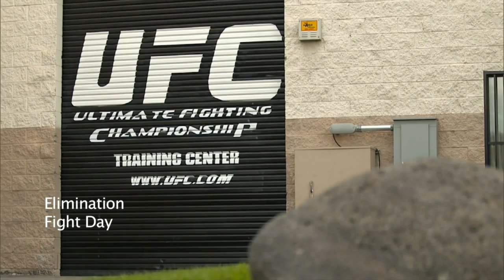LOS DUROS INICIOS DE ROCIÍTO | UFC Carrera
¿Quién la tiene más grande? UFC con Álex